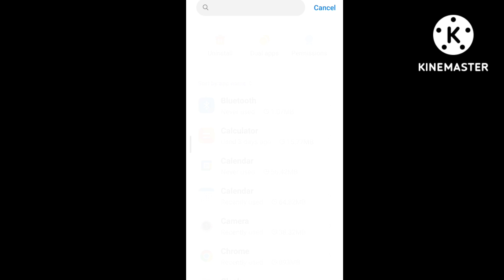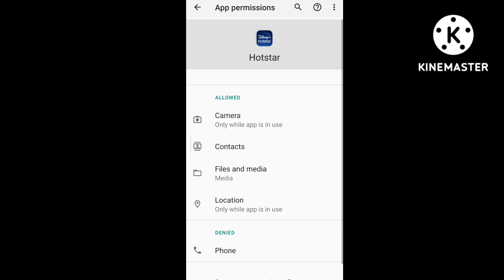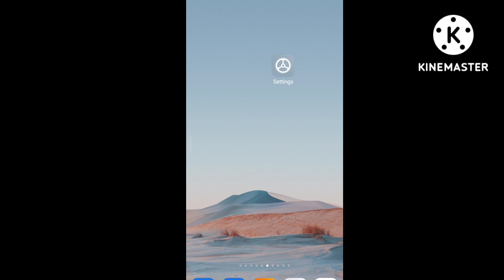How To Solve Check your internet Connection in Hotstar